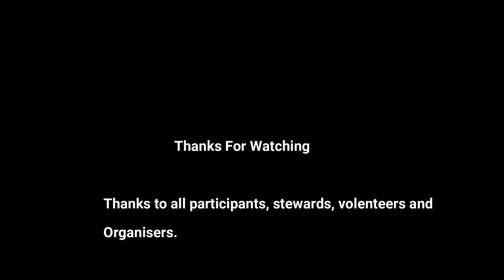London to Brighton Veteran Car Run 2023 part two including photos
RM Southeby's London to Brighton Veteran Car Run 2023 Part two video footage and photos.